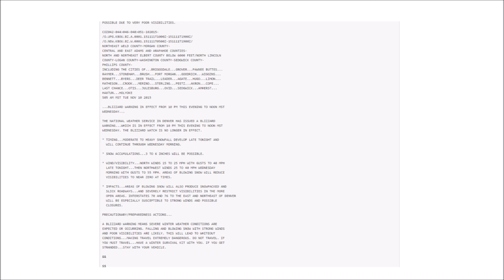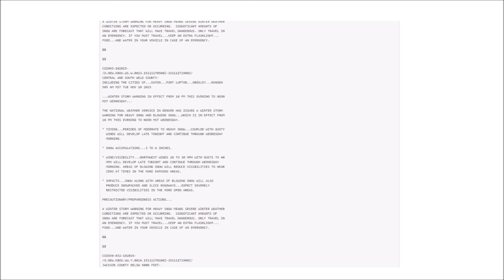{QUADRUPLE HEADER} EAS #1307-1310 - Blizzard Warning and Winter Storm Warnings in CO 11-10-2015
Station: WXM51
WFO: Denver, CO